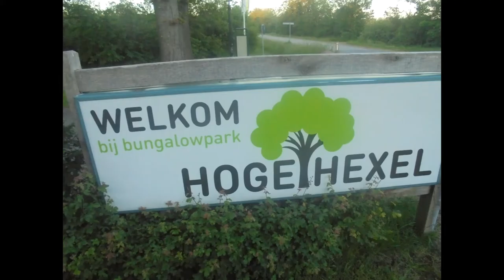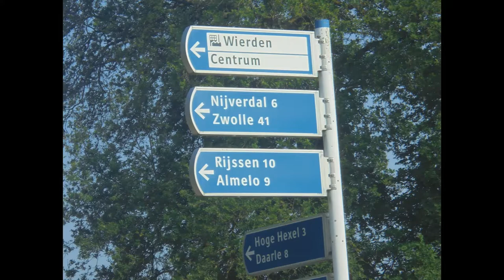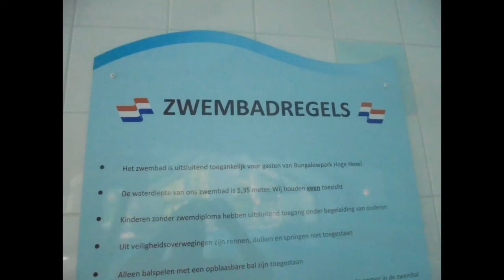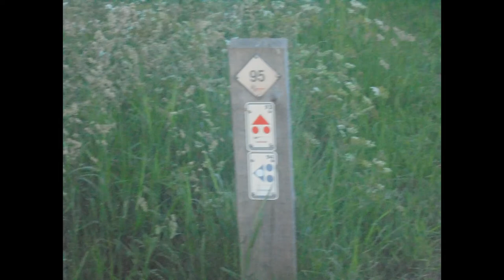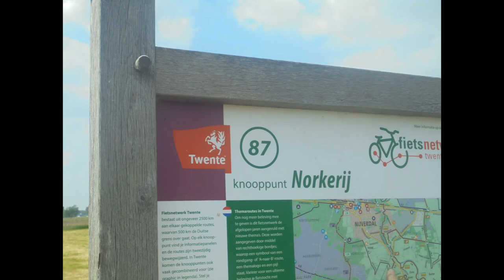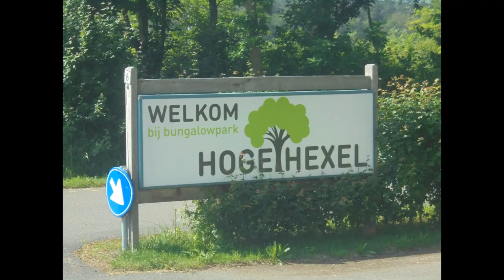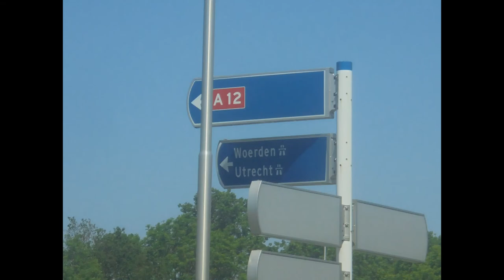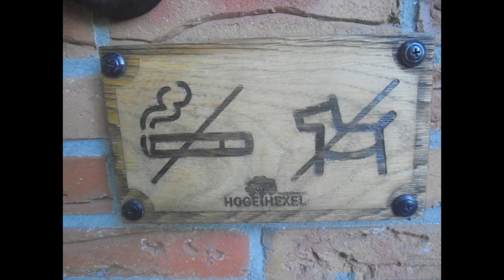in de bungalowpark hoge hexel vlog 6 /2021/